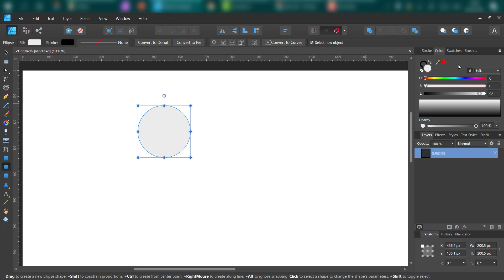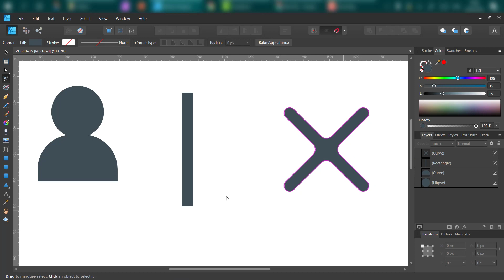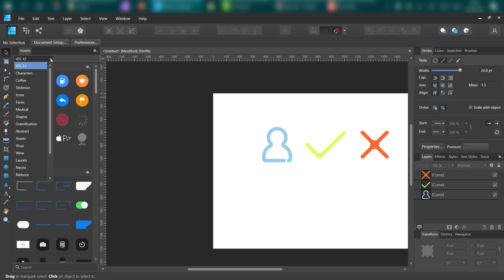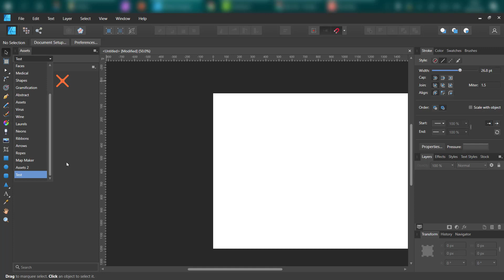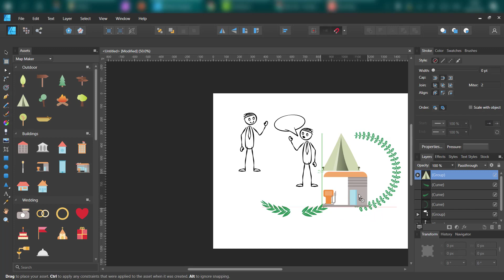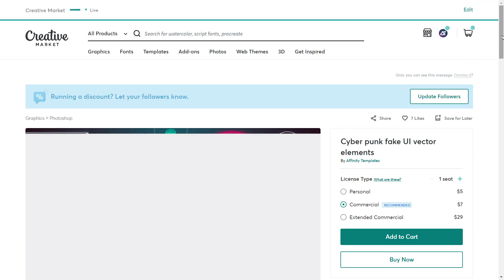Studio Assets Panel in Affinity Designer Tutorial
You'll find the Assets panel under the View - Studio category.
If you are interested in some premium time-saving assets for Affinity Designer check